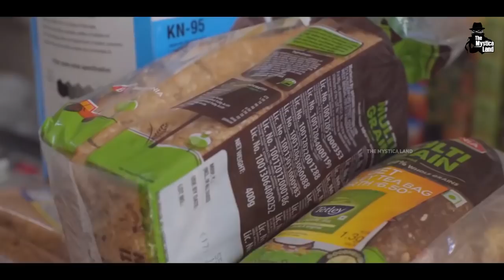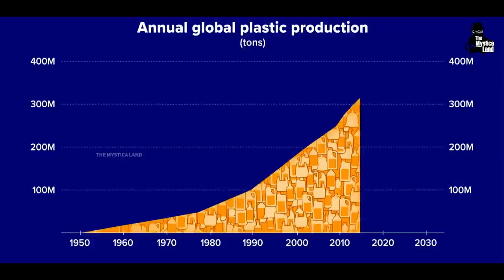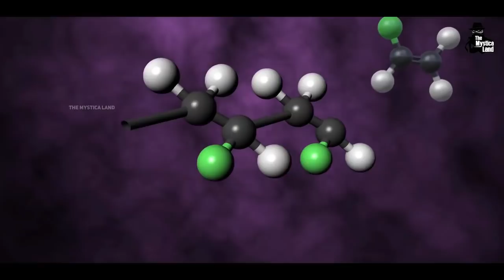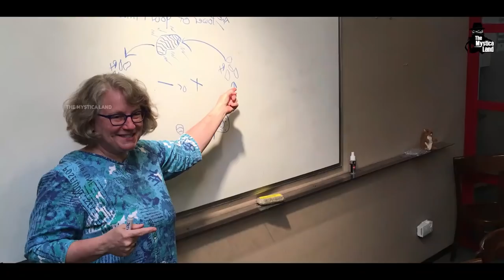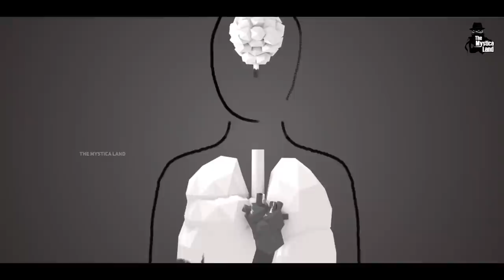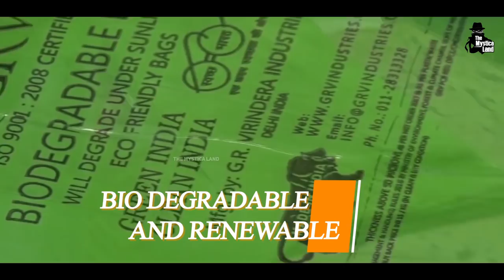प्लास्टिक ना होता तो क्या होता इंसानों का | Life Without Plastic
Video Title : प्लास्टिक ना होता तो क्या होता इंसानों का | Life Without Plastic
Language  : Hindi